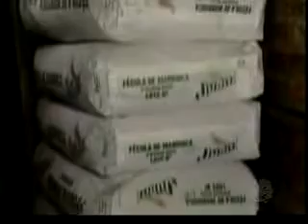Jornal do 10